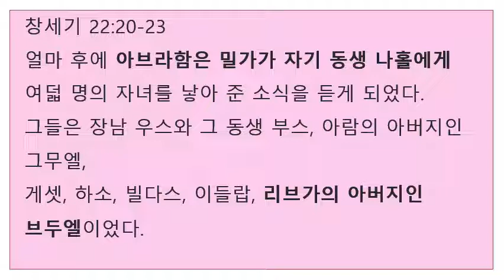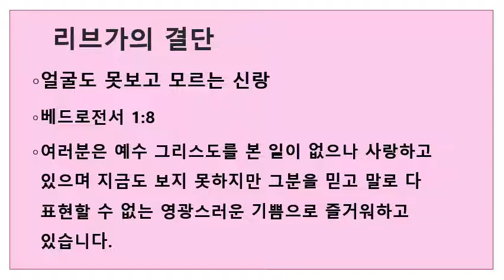창세기 24장 이삭과 리브가의 결혼 이야기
이삭과 리브가의 결혼 이야기를 통해 교회와 예수님의 신랑과 신부의 관계를 생각해보고, 믿음으로 나아간 리브가의 모습을 살펴보자.